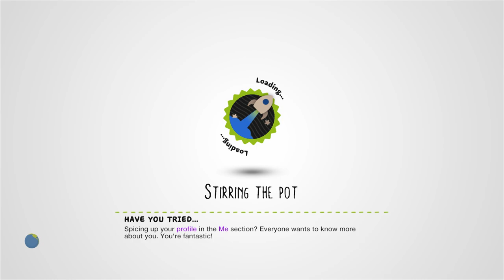LittleBigWinter by Feistyfrog - LittleBigPlanet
Description: Try to find every items in this winter environment...this is my SECOND LEVEL, leave me your comments and I will try yours (H4H)
Mm Pick/Team Pick: No

First Published: 27 Nov 2008
Last Updated: 25 Jan 2009

Chapters: N/A
Notes: